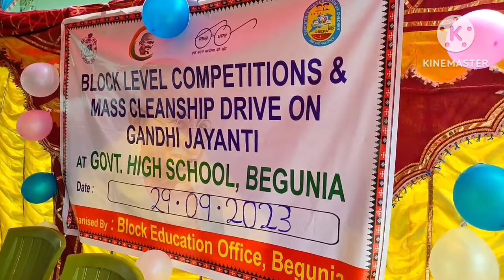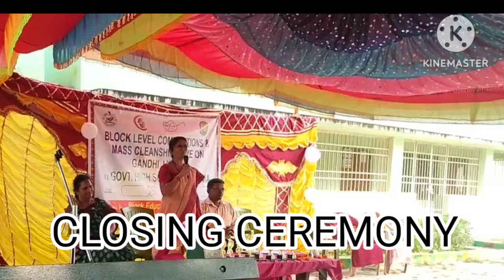BLOCK LEVEL COMPETITION||FOR GANDHI JAYANTI| BEGUNIA BLOCK|| 29/09/2023